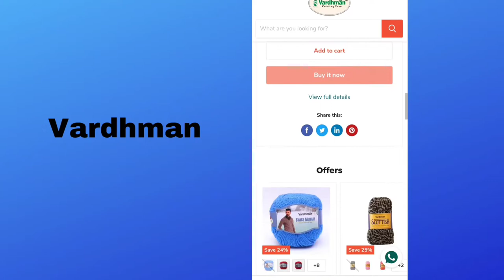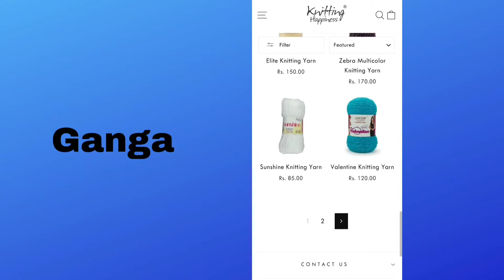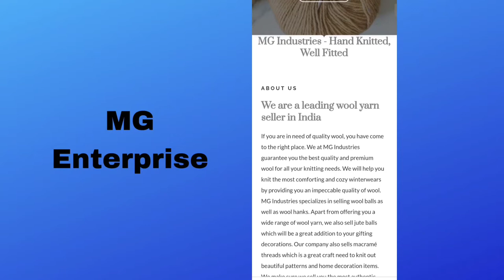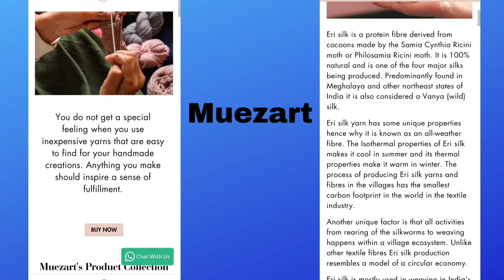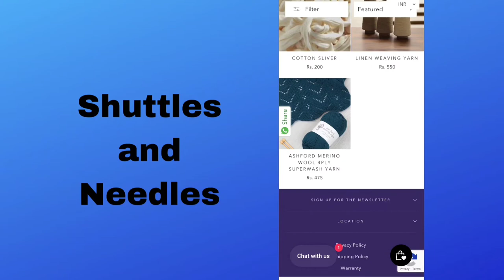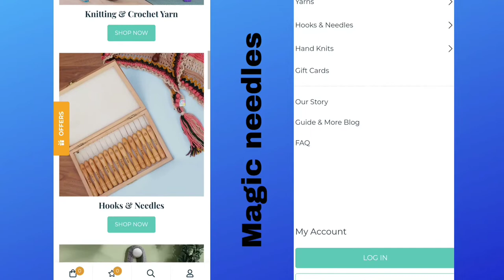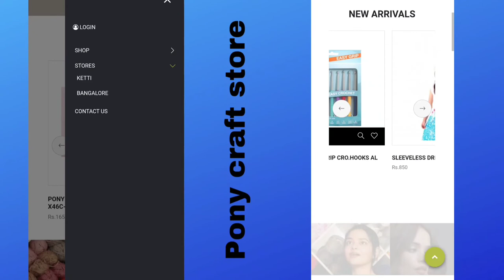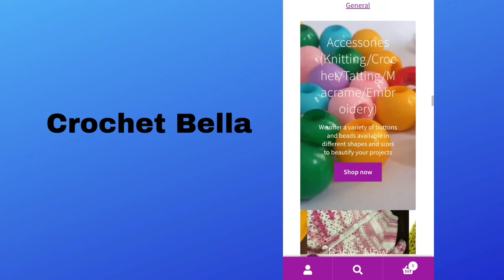online yarn stores in India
Previous links

Here I would like to share website links of online yarn stores in India. I find all these yarn stores after my continuous searching. All these yarn stores have worldwide shipping. I hope it will help all crocheters and knitters...

If more online yarn stores available in India please add on comments.